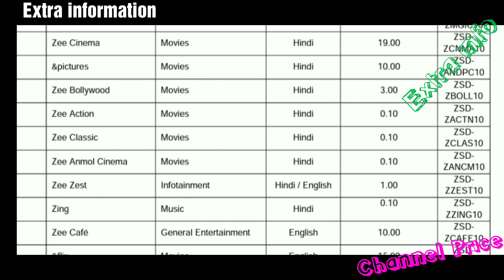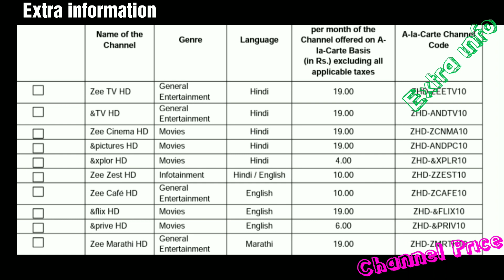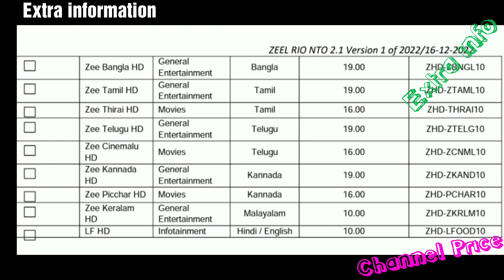NTO 2.0 RIO Published By Zee TV Network || ZEE Network all TV Channel Price 2023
NTO 2.0 RIO Published By Zee TV Network 17 December 2022 || ZEE Network Channel Price 2023

about: zee network ke TV channel Ka prices watch Video 17 December 2022.

Note : 🙏